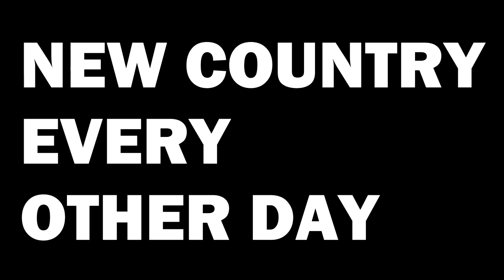🇹🇳 Every TUNISIA Mention In The Movies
We have analyzed every movie (probably not) to find each TUNISIA mention. Can you guess all of the movies?